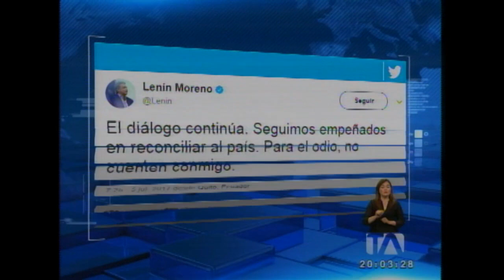Día de discrepancias en Alianza PAIS - Teleamazonas